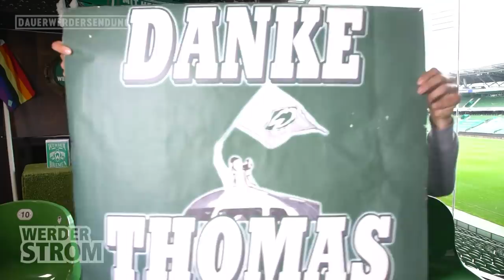Mit Thomas Schaaf zum Klassenerhalt? Trainerwechsel bei WERDER.TV Inside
Der SV Werder Bremen hat mit Thomas Schaaf einen Interimstrainer, der den Club kennt wie kaum jemand sonst. WERDER.TV Inside powered by Werder Strom schaut auf das Trainingslager der Profis in Barsinghausen und auf die Chancen für den Klassenerhalt.